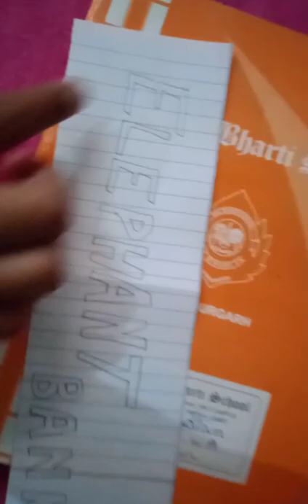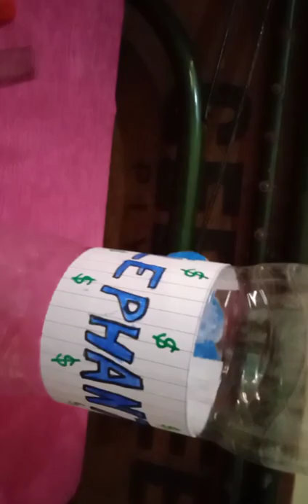How to make a elephant bank.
This is a channel purely based on informative content . Here we make use of the things which are easily available at home 🏠 and the followers need not put in extra effort to buy the materials.
Help us bring such content to you and explore your inner talent by some little effort.
Click on the bell icon 🔔for latest updates. And stay tunned to our channel.
In this video we tell you how to build a money storage bank out of an empty soft drink bottle.
Like the video if you admire our content.